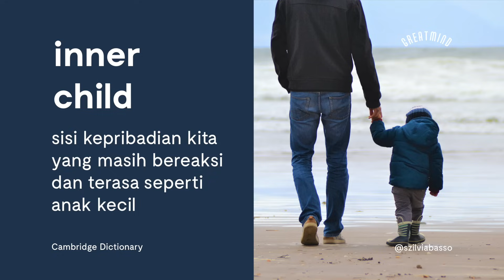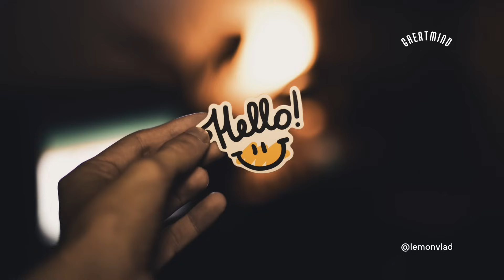On Marissa's Mind: Menyembuhkan Luka Masa Kecil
Pernahkah Anda marah besar ketika merasa dibohongi; tersinggung dan defensif waktu mendengar kritik sekecil apa pun; mudah sekali memutus hubungan pertemanan atau romantis karena takut tersakiti?

Reaksi kita terhadap orang lain berakar dari apa yang kita sering dengar, lihat, alami waktu kecil. Reaksi ini muncul dari anak dalam diri kita atau inner child. Kita semua punya inner child yang bisa membuat kita bereaksi kuat terhadap sesuatu tanpa sepenuhnya menyadari kenapa.